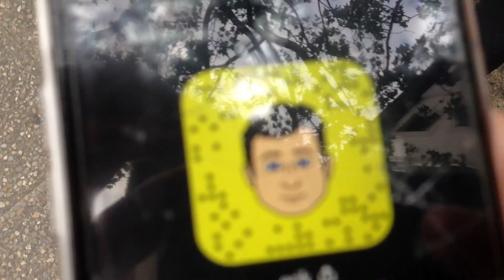IDIOTENTEST - HAUPTSTADT VON ASIEN?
und ein Abo und aktiviert die Glocke :D

Snap: kevin00165
skype: rapkevlp